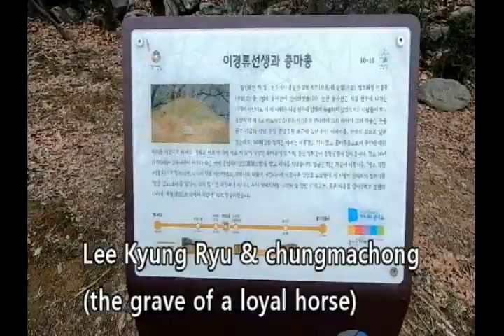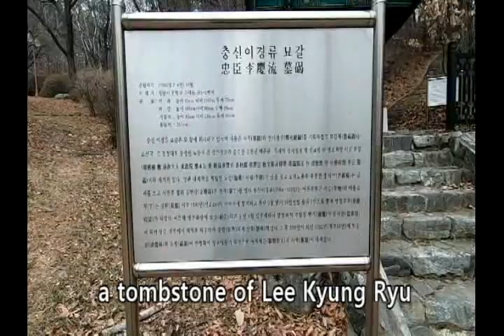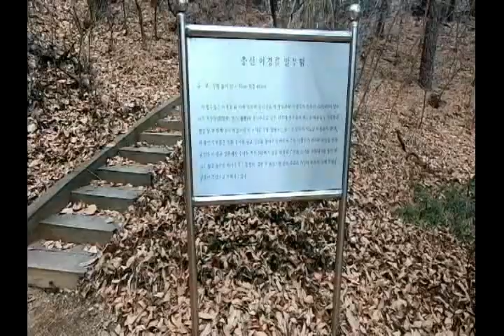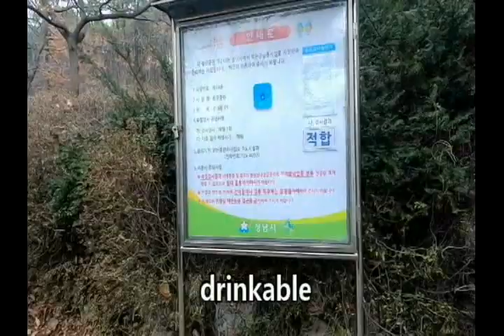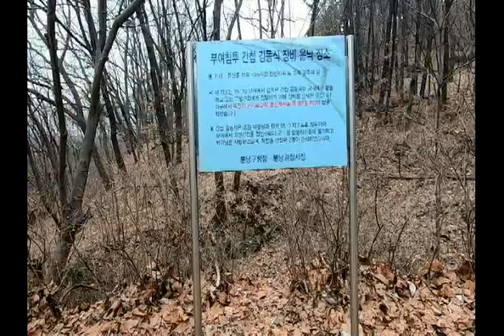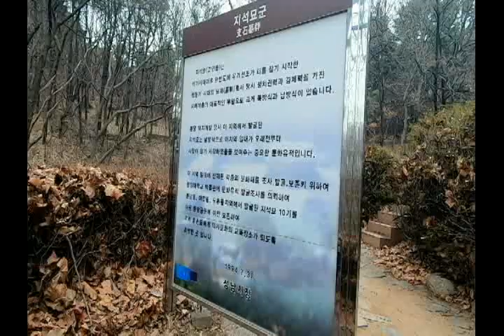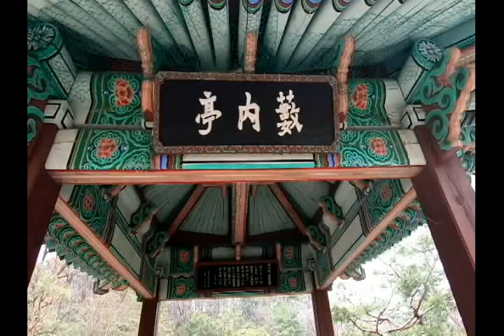산책하기(2) : 분당 중앙공원 둘러보기, slow walk, Bundang, central park, gopro hero 7 [ Happy TV ]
[  This channel pursues a small happiness for ordinary people.
I hope everyone who visits this site will heal and be happy.  Thank you for your visit. ]

분당 중앙공원에서 산책하면서 gopro hero 7로 촬영해본 영상입니다.
중앙공원 모르시는 분들은 아래 링크 눌러서 산책하기(1)편부터 시청하실 것을  추천합니다.

This is a video that I filmed with goopro hero 7 while taking a walk in Bundang Central park.
Press the link below to take a walk (1), and we recommend that you start watching the movie.  Thank you.